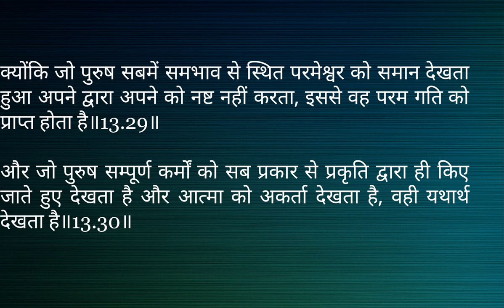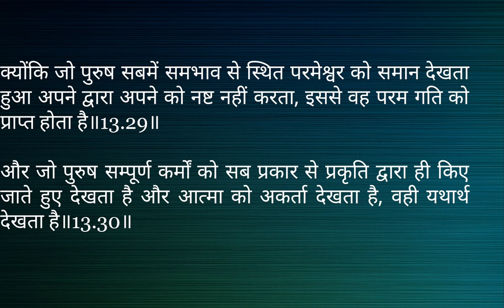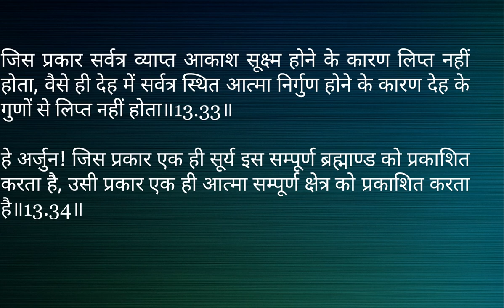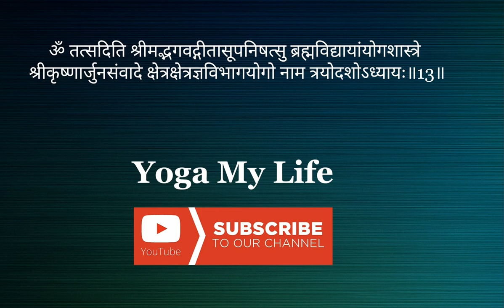भगवद्गीता अध्याय 13 - Bhagwad Geeta Chapter 13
इस विडियो में श्रीमद्भागवद्गीता के अध्याय 13 को बहुत ही आसान शब्दों में समझाया गया है जिसे हर कोई इस महान ग्रन्थ को समझ सकता है. इस अध्याय का नाम  क्षेत्र-क्षेत्रज्ञविभागयोग है.

श्रीमद भगवद्गीता को पढने से धीरे धीरे व्यक्ति ज्ञान की ओंर स्वयं ही बढ़ने लगता है और इसके साथ एक तरह का विवेक व्यक्ति के अन्दर जागृत होता है.

For Paid Membership of our Channel Please Follow the following link to Join

My Blogs